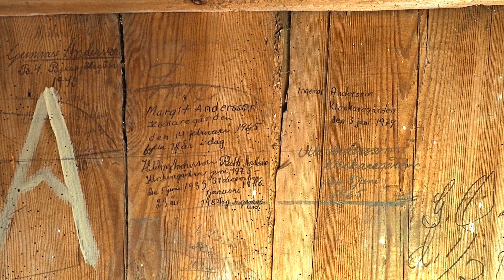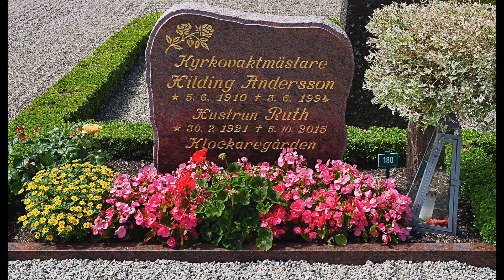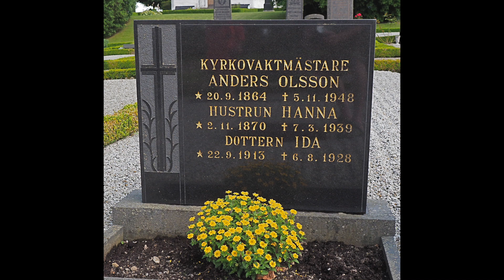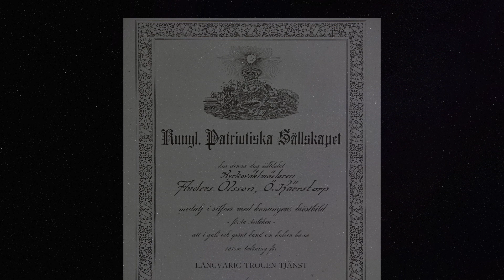TRE GENERATIONER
TRE GENERATIONER I ÖSTRA KÄRRSTORP